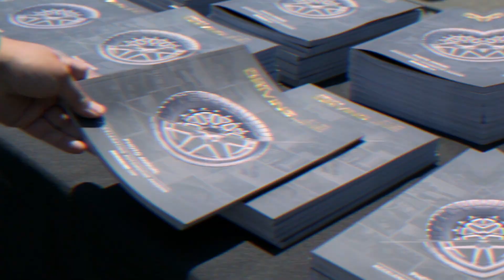Auto Enthusiast Day 2018!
Pre-register for 2019 Auto Enthusiast Day, coming up on June 15th, 2019!!!

Wow!  2018 Auto Enthusiast Day was the biggest one to date, with  26,000+ car and truck enthusiasts that came to celebrate with us!!!  Huge thanks to everyone who came out to make this such an awesome day!